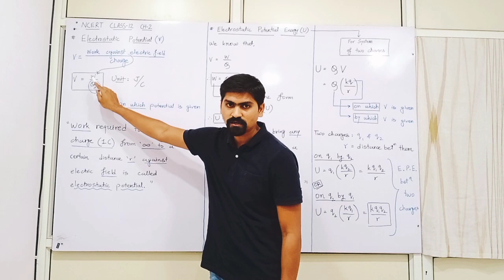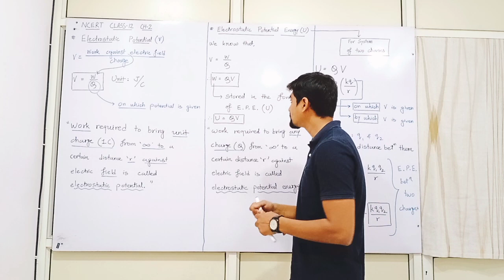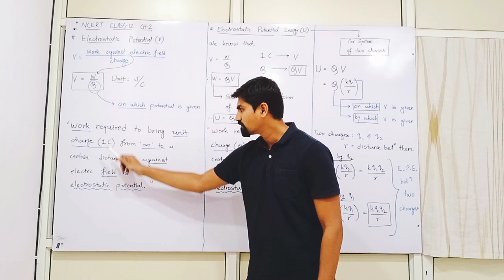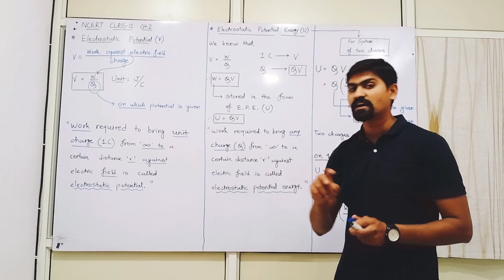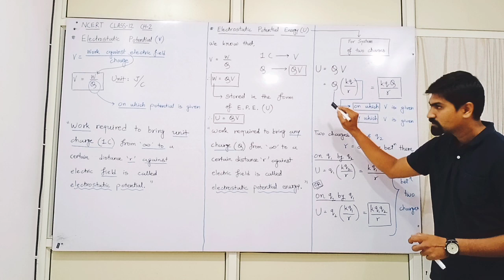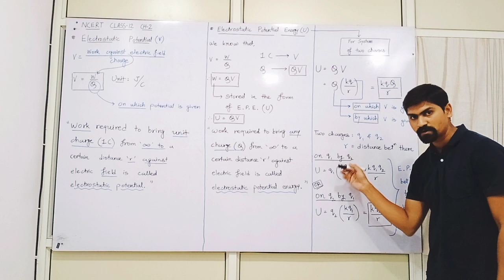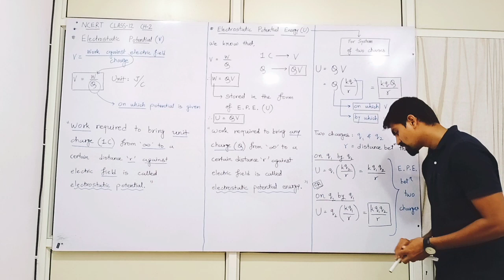CLASS-12 LECTURE-2.2 Potential Energy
LECTURE-2.2 NCERT CLASS-12 CH-2 Potential Energy